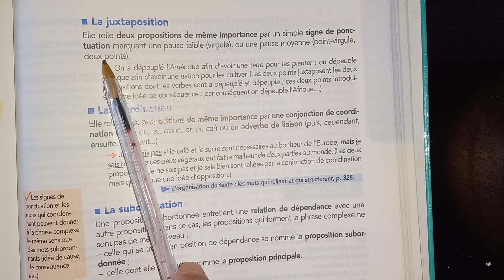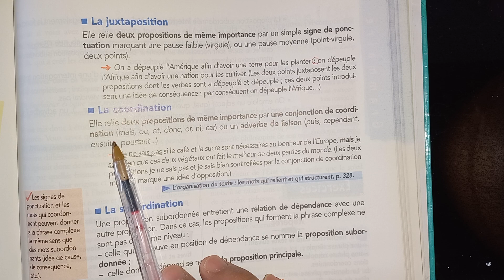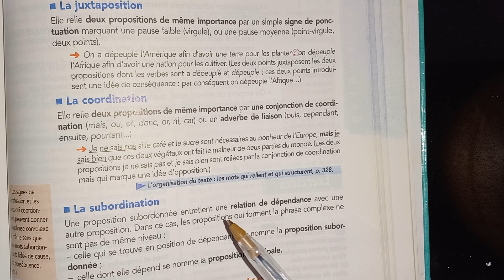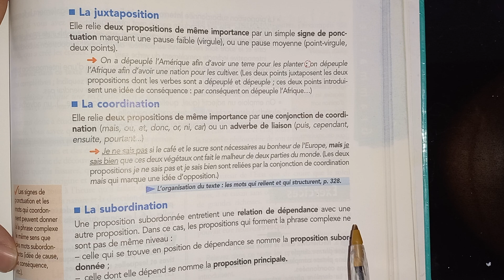La juxtaposition, la coordination et la subordination